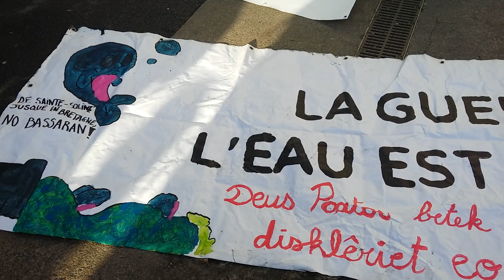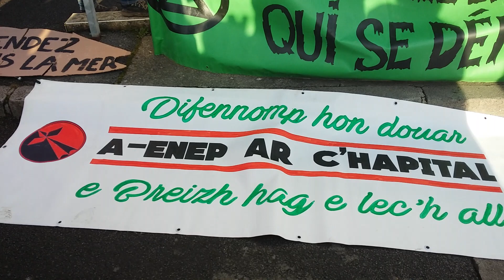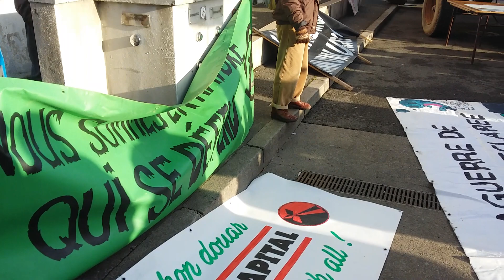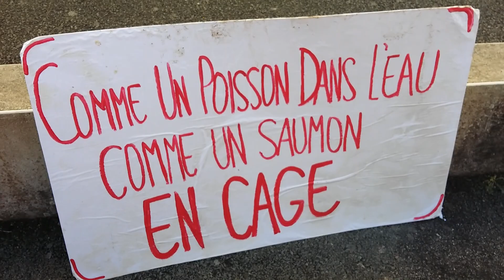20221210-Guingamp-Yaura pas dusine à saumon-1_150428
Guingamp, manifestation "Y'aura pas d'usine à saumon !", partie 1 : allocutions place du Vally.
Samedi 10 décembre, Dourioù Gouez et Reprendre la Bretagne aux machines organisent une journée de mobilisation contre la ferme-usine à saumons prévue à Plouisy :
🌱11h : plus de 400 personnes ont participé à la plantation d'une haie suivie d'un cortège jusqu'à la place du Vally à Guingamp.
📣15h : plus de 1100 personnes ont participé à la manifestation place du Vally suivie d'un vin chaud en musique.